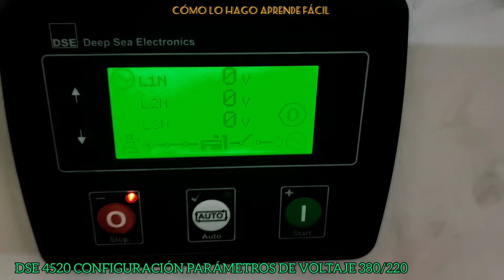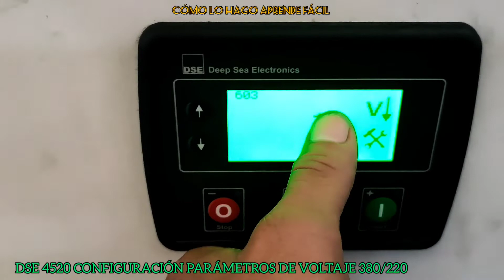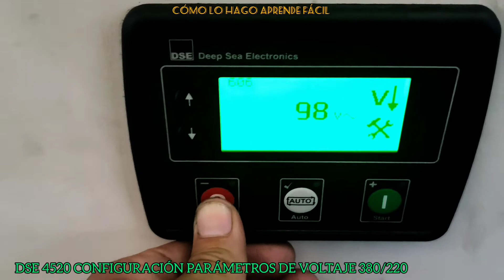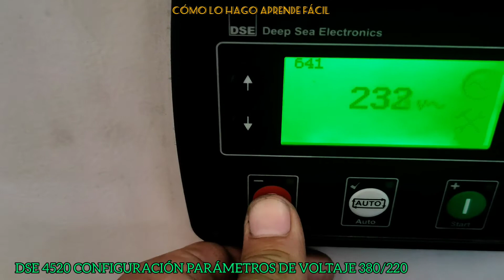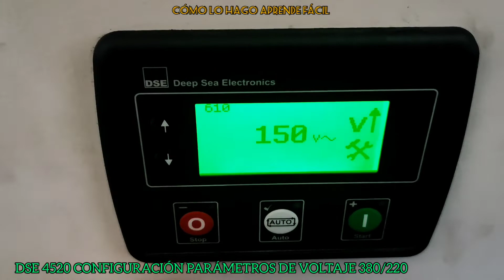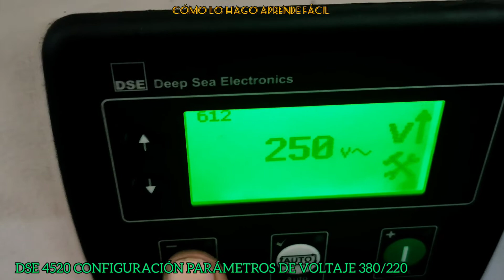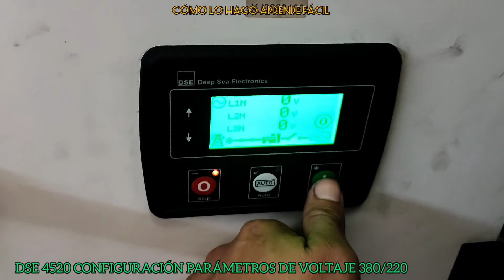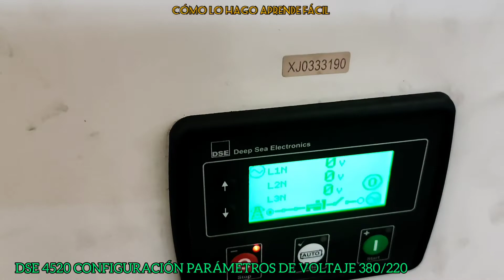CONFIGURACIÓN PARÁMETROS DE VOLTAJE 380/220 GRUPO ELECTRÓGENO FG WILSON CONTROLADOR DSE-4520